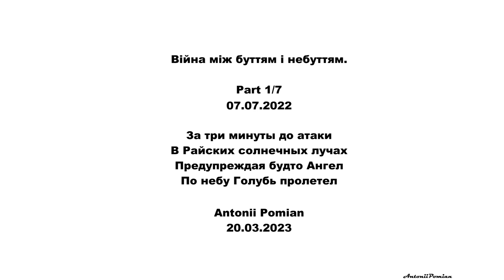Війна між буттям і небуттям. Part 1/7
Війна між буттям і небуттям.
Part 1/7
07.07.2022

За три минуты до атаки
В Райских солнечных лучах
Предупреждая будто Ангел
По небу Голубь пролетел

Antonii Pomian
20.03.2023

Music: Adrian Berenguer - 01 Thoughts - The Art Of Loneliness